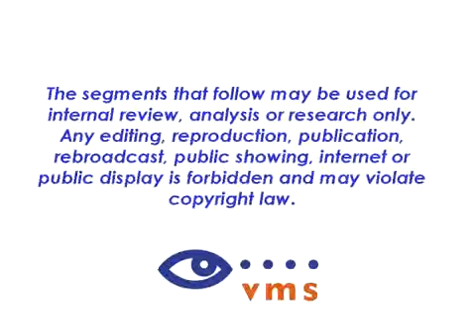KOCO NEWS - OKC Elevators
OKC Elevatos highlighted on KOCO Channel 5 News.